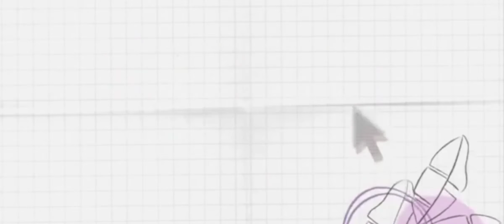isang palaboy gustong mabuhay na d nanghihingi ng awa